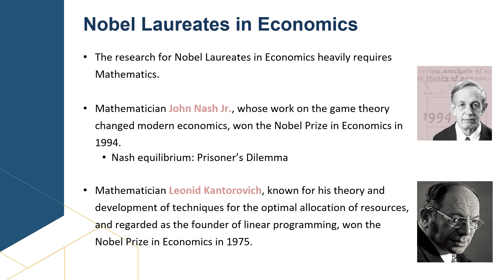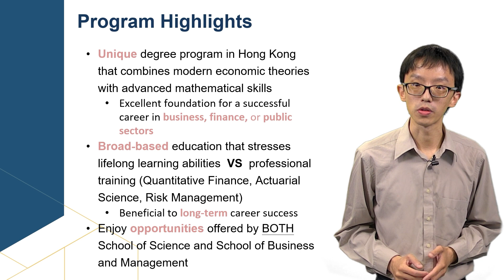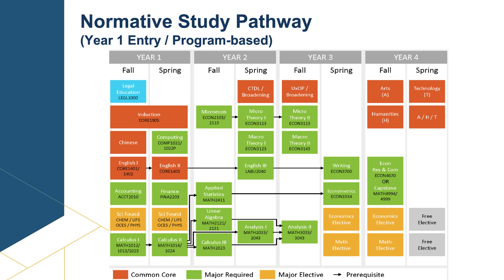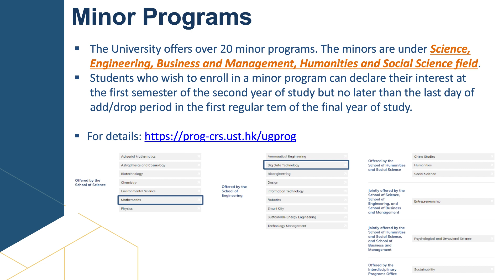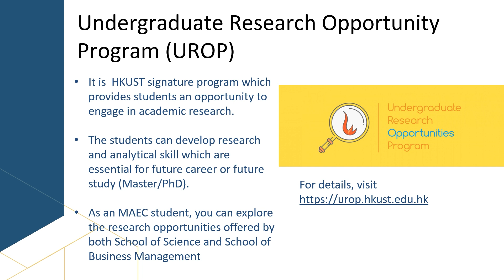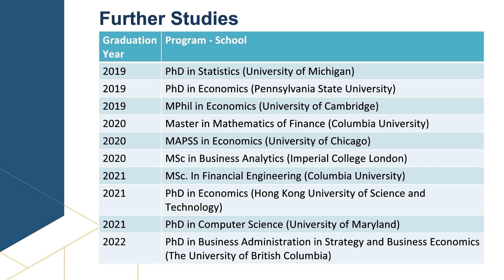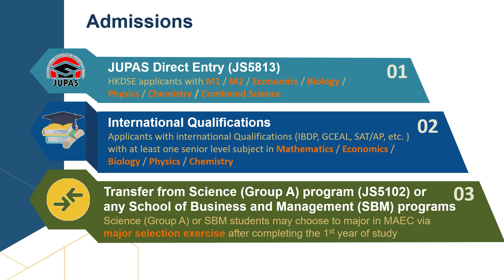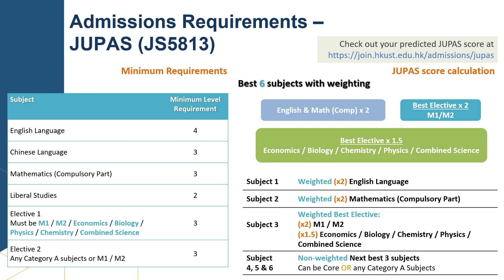HKUST Admissions Talk - Mathematics and Economics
Presented by Dr. Chi Man LEUNG, Department of Mathematics

Get to know JUPAS strategies at HKUST Information Day on 5 November.